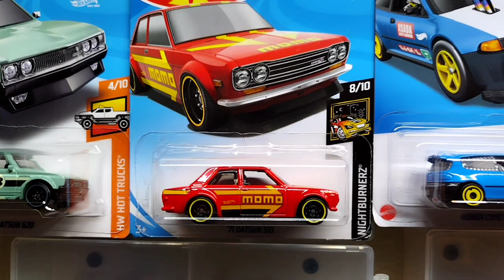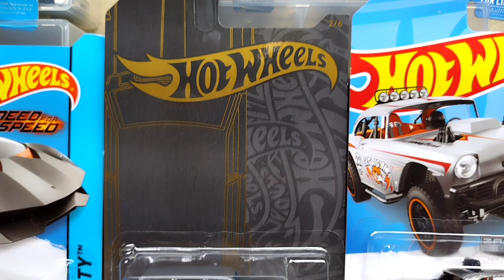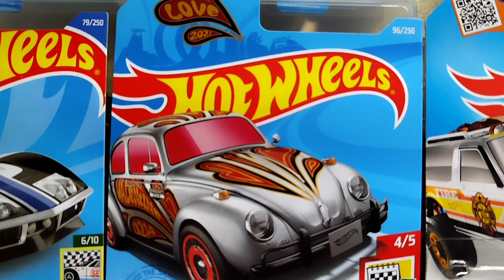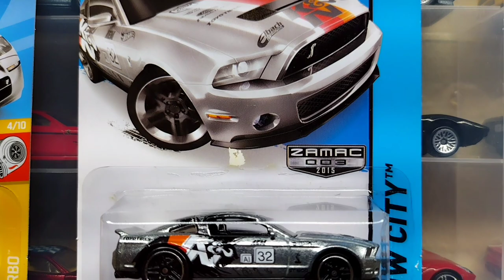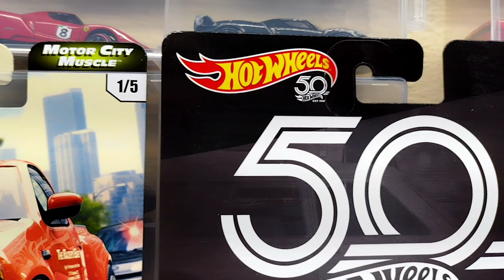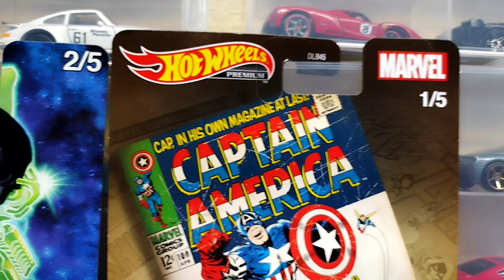LOS REGALOS DEL AMIGO LUIS FRANCO